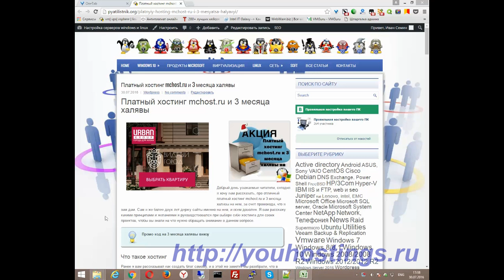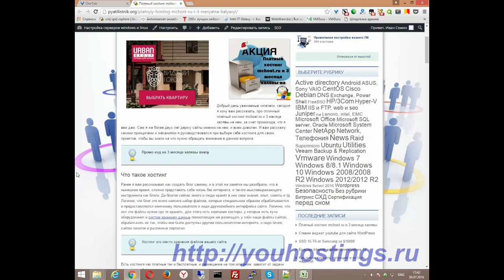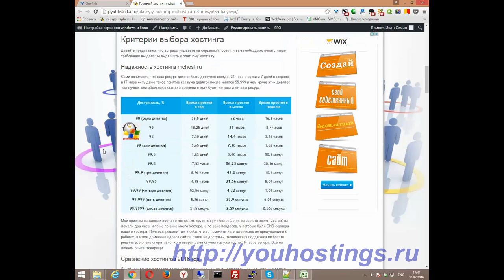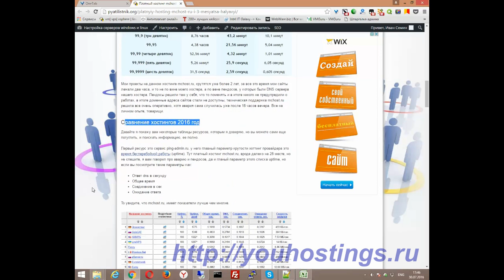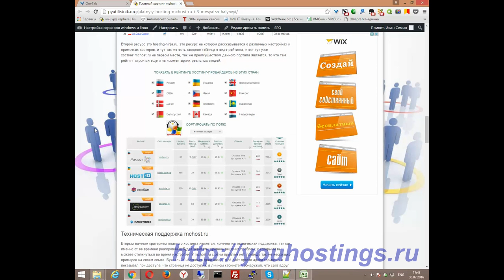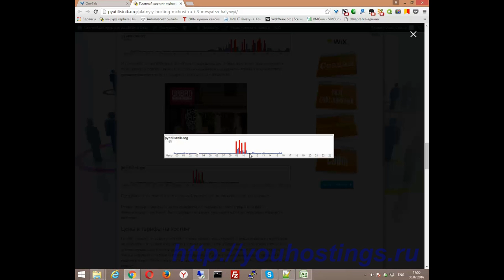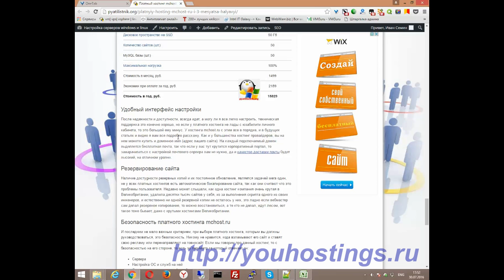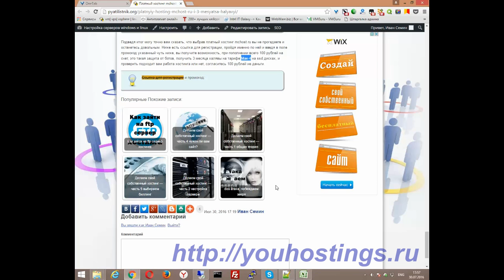3 - х месячный тест от mchost